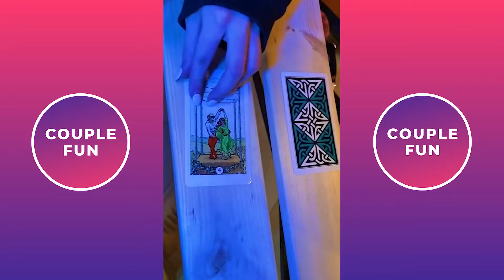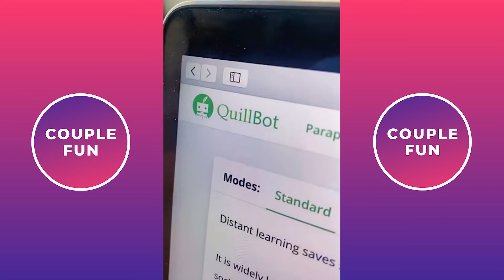TikTok Couple Goals 2021 - Best Videos Of Margo Flury & Alex Miracle TikTok Compilation #16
Hello everyone, you probably know me through other channels, I'm an entertainment channel specializing in synthesizing funny love videos for your entertainment.
hope you love me!